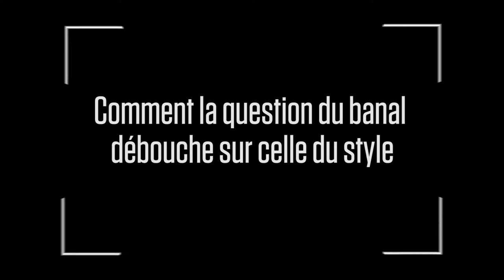Paysages français – Comment la question du banal débouche sur celle du style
Raphaële Bertho et Héloïse Conésa, commissaires de l'exposition « Paysages français, une aventure photographique, 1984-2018 », nous expliquent comment la question du banal débouche sur celle du style. Le parcours proposé retrace en images, sur quatre décennies, les mutations de la France, de son identité et de son territoire, à travers le regard des plus grands photographes contemporains. De la fin des Trente Glorieuses, dans les années 1980, jusqu’aux années 2010 marquées par l’accélération de la mondialisation, la conception d’un paysage idéalisé laisse place à un kaléidoscope de représentations territoriales.